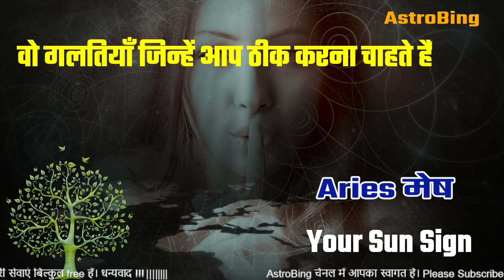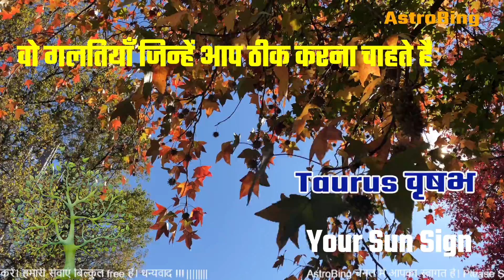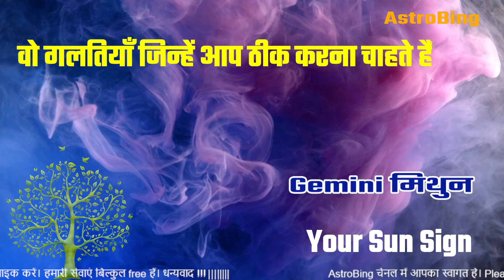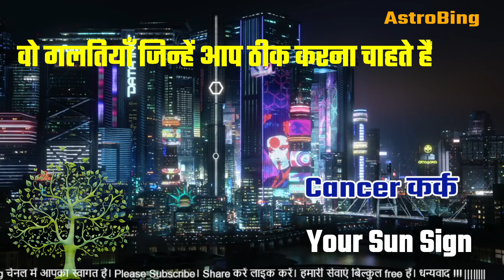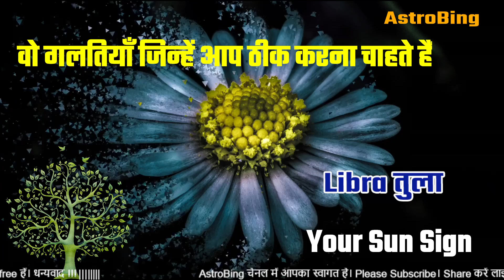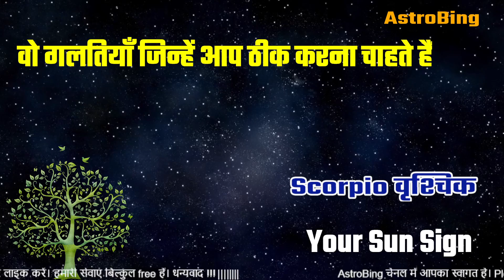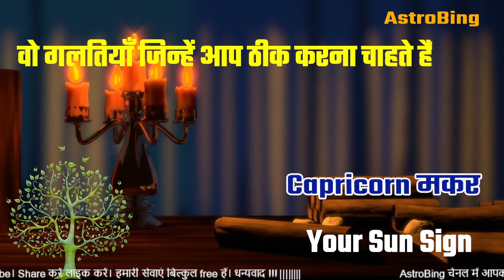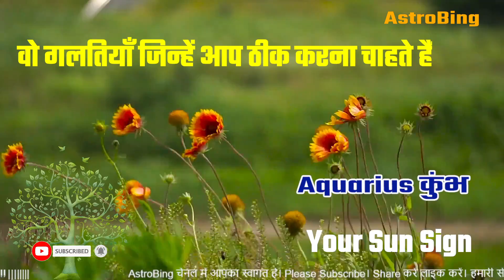वो गलतियाँ जिन्हें आप ठीक करना चाहते हैं | आपकी राशि में | AstroBing